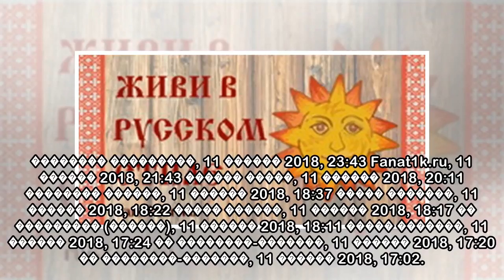пїЅпїЅпїЅпїЅпїЅпїЅпїЅпїЅпїЅпїЅ пїЅпїЅпїЅпїЅ: пїЅпїЅпїЅпїЅпїЅпїЅпїЅ пїЅпїЅпїЅпїЅпїЅпїЅпїЅпїЅ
�������� ���������, 11 ������ 2018, 23:43 Fanat1k.ru, 11 ������ 2018, 21:43 ������ �����, 11 ������ 2018, 20:11 �������� ������, 11 ������ 2018, 18:37 ����� �������, 11 ������ 2018, 18:22 ����� ������...